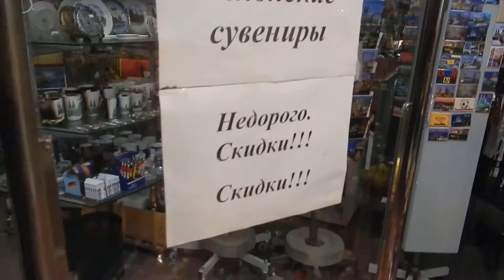мото-м наши в Кельне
путешествие это жизнь мы всегда дома